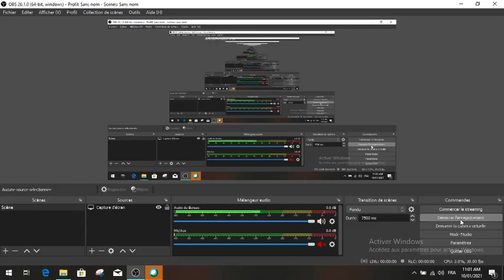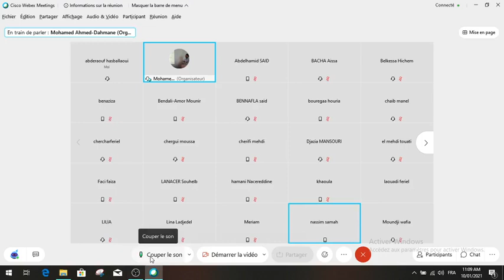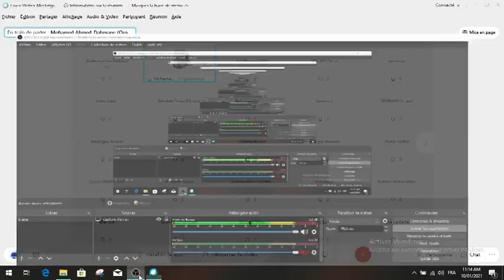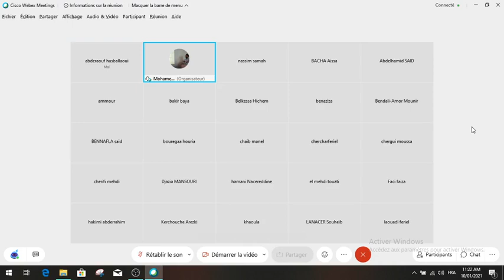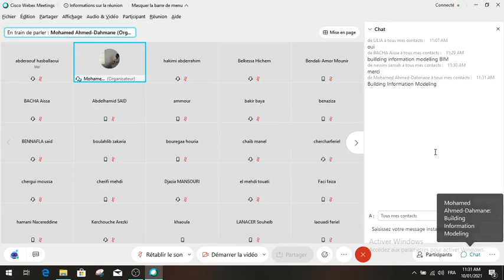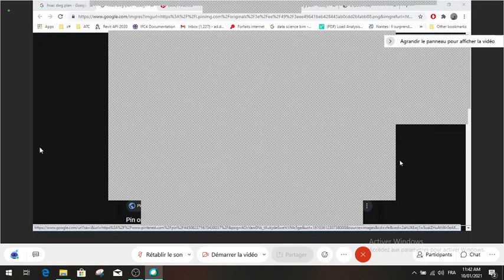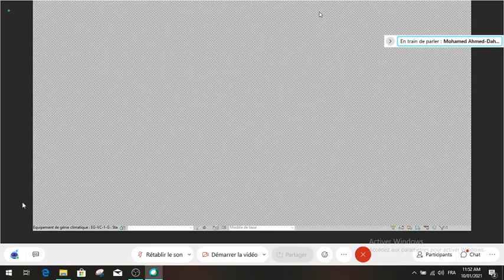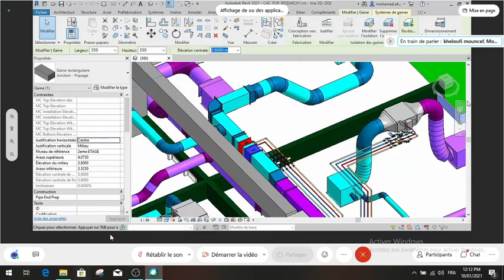cour N°1 BIM EH-M1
cours N°1 BIM
spécialité: équipement de  l'habitat
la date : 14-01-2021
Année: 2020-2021